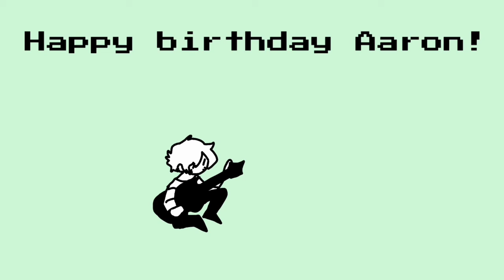OC's birthday!!!😊😊 | Animation meme | I'm Not Famous meme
Hi! My name is Jam. I'm doing YouTube with animation and drawing😊😊💕

※ Please don't use my animation ※
Sources

Original: Floating Megane

Song: AJR

Background: ×

=watch: ×

Inspired: ×

=watch: ×

Used: ibispaintX Alight Motion

Character: my oC

my sns

AND

1. If you refer to my video, please leave your source.(Link)

2. Do not redistribute my paintings or copy drawings.

3. You're free to create a character, but if it overlaps with my character, it's a clear copy.

4. Don't use my paintings commercially.